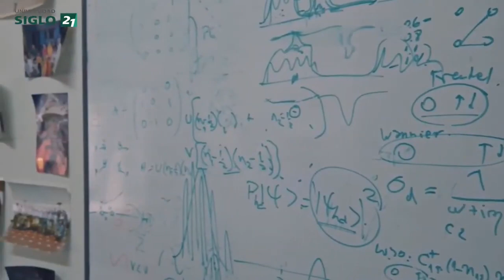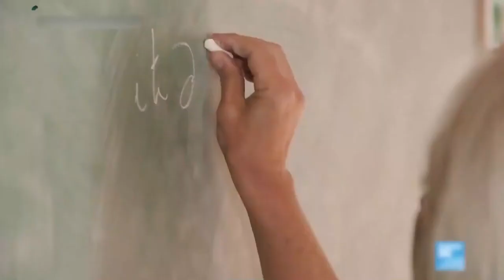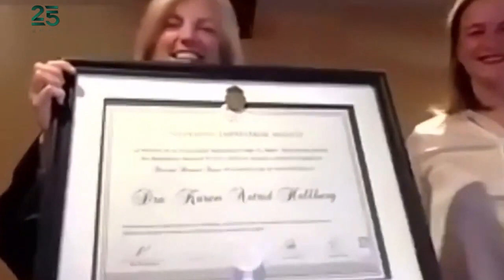Disertación Karen Hallberg, Doctora Honoris Causa Universidad Siglo 21